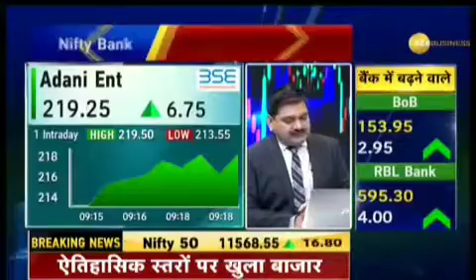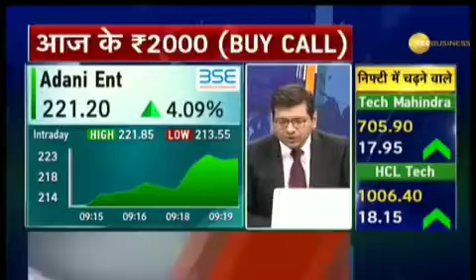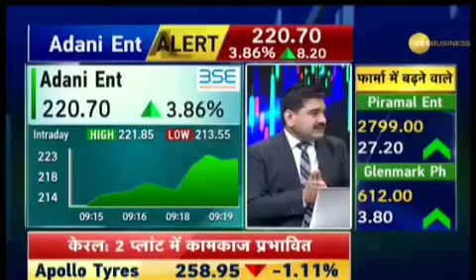ANIL SINGHVI SPECIAL SHOW "आज का ₹2000" 21 AUGUST 2018.